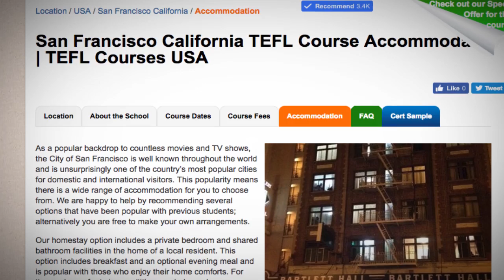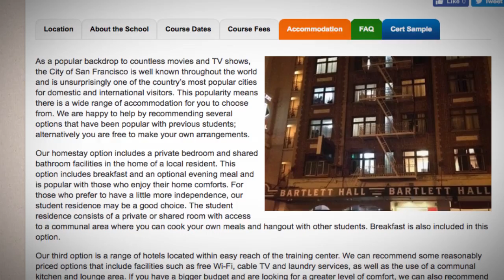TEFL / TESOL School Accommodation in San Francisco, USA | Teach & Live abroad!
As a popular backdrop to countless movies and TV shows, the City of San Francisco is well known throughout the world and is unsurprisingly one of the country’s most popular cities for domestic and international visitors. This popularity means there is a wide range of accommodation for you to choose from. We are happy to help by recommending several options that have been popular with previous students; alternatively you are free to make your own arrangements.

Our homestay option includes a private bedroom and shared bathroom facilities in the home of a local resident. This option includes breakfast and an optional evening meal and is popular with those who enjoy their home comforts. For those who prefer to have a little more independence, our student residence may be a good choice. The student residence consists of a private or shared room with access to a communal area where you can cook your own meals and hangout with other students. Breakfast is also included in this option.

Our third option is a range of hotels located within easy reach of the training center. We can recommend some reasonably priced options that include facilities such as free Wi-Fi, cable TV and laundry services, as well as the use of a communal kitchen and lounge area. If you have a bigger budget and are looking for a greater level of comfort, we can also recommend several higher-end hotels in the local neighborhood. Full details of all our recommended accommodation will be provided once you have completed the course registration process.

Find out more about taking a TEFL course in San Francisco